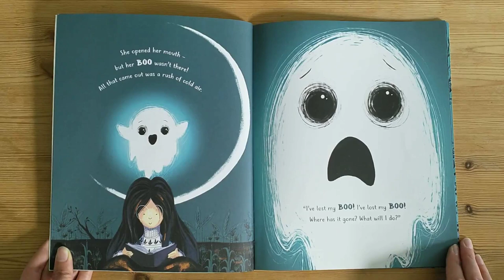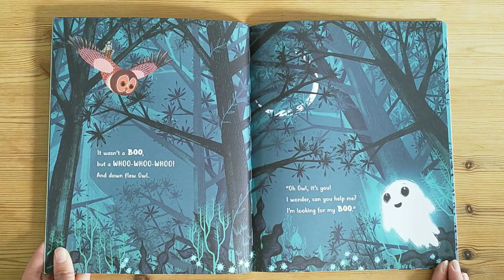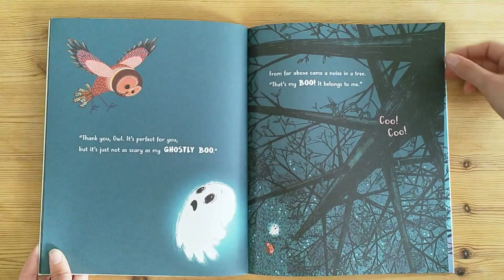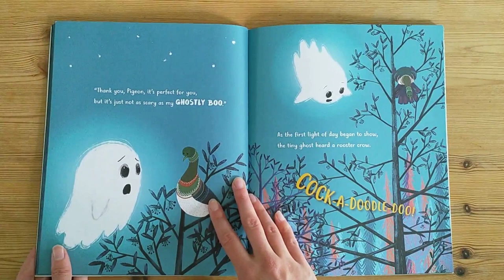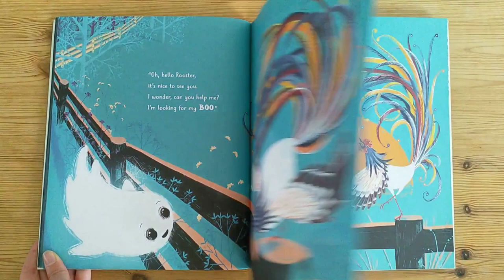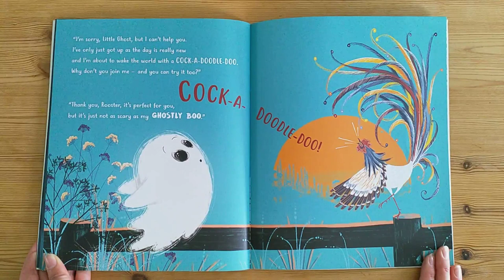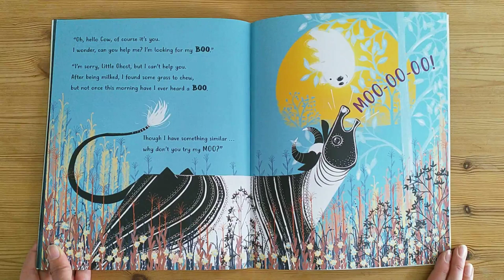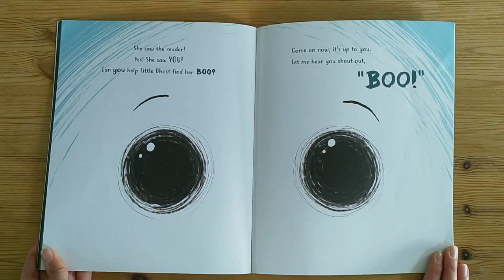The Little Ghost Who Lost Her BOO! - Read Aloud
Little ghost has lost her BOO, can you help her find it?